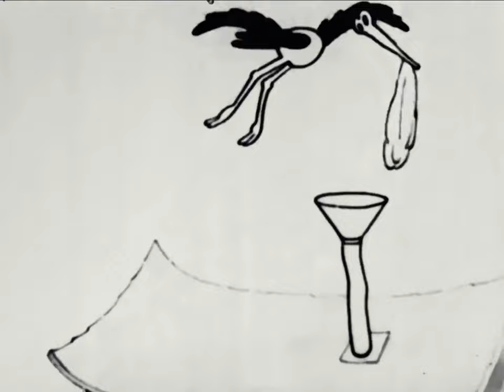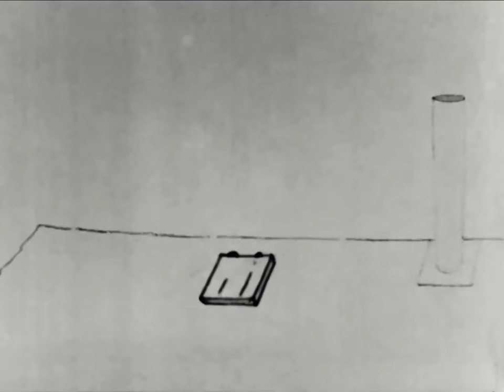Oswald the Lucky Rabbit Poor Papa 1927